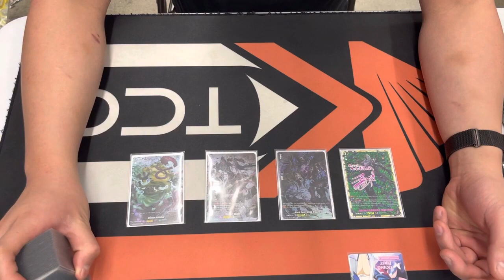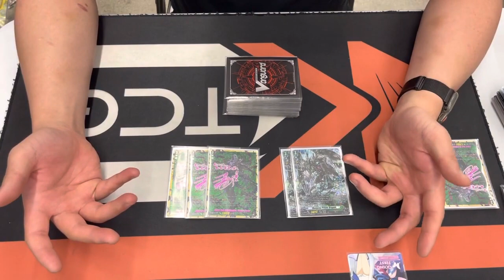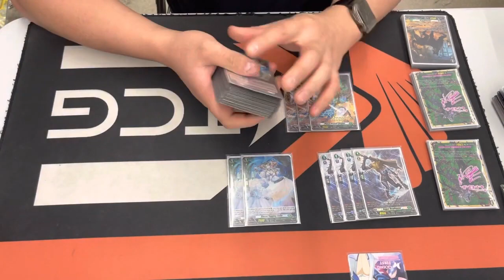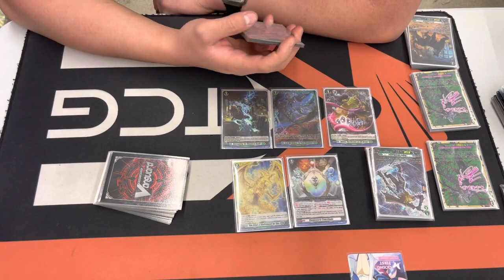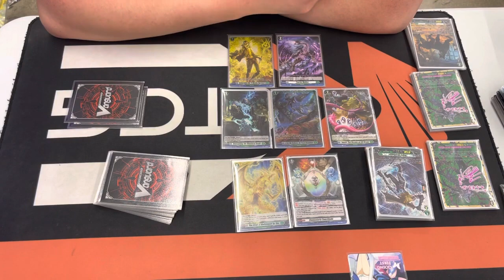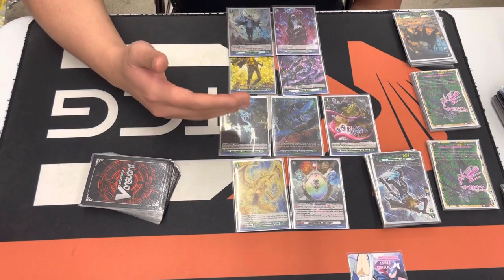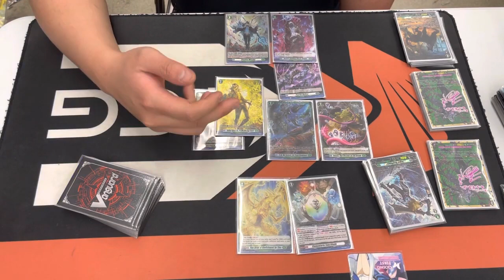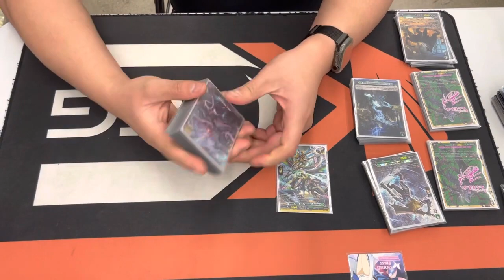BCS Anaheim Top 4 Grave=Zorga Deck Profile|| Cardfight! Vanguard Overdress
Here's Ken's Zorga List from BCS Anaheim enjoy! More videos to come

Check us out at these links!